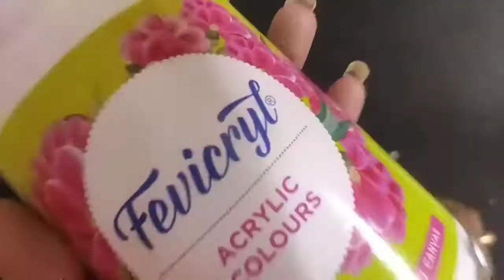Easy Bottle Art | Bottle Painting Idea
Easy Bottle Art| Bottle Painting Ideas

wedding anniversary bottle art, bottle art,
anniversary gift ideas,
bottle art for wedding anniversary,
birthday bottle decoration,
wedding anniversary special bottle art ,
birthday gift bottle art, love bottle art, bottle work, valentines day bottle art,
happy birthday bottle art, beer bottle painting, craft ideas, anniversary bottle art,
valentines bottle, anniversary gift, anniversary gift for husband,